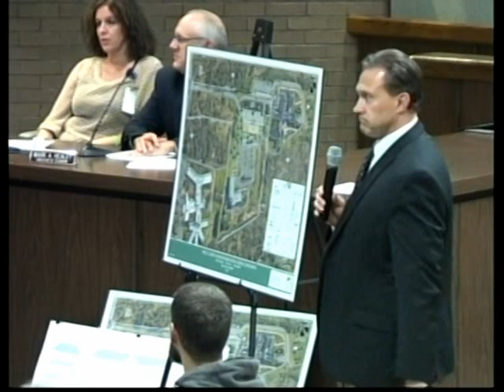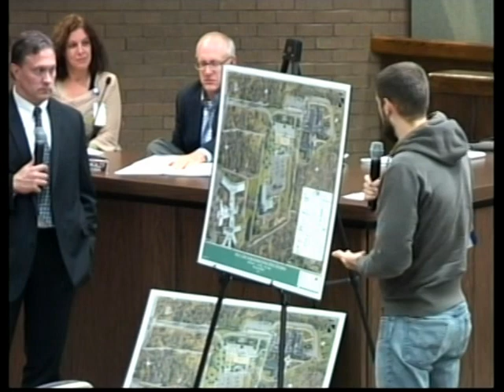Franklin Township NJ (Somerset County) September 7, 2017 Board of Adjustment Meeting